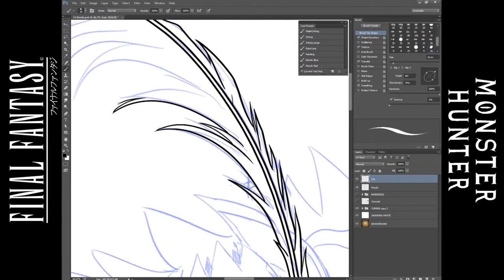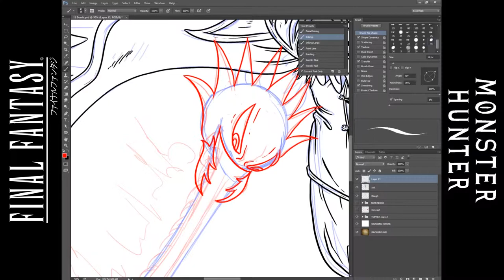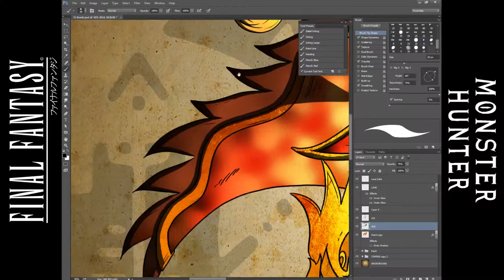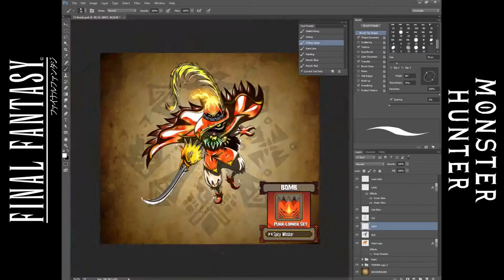Bomb - Palico : FFxMH Crossover Armor Set ~ Timelapse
Bomb : Purrloiner Set
Palico Weapon : Spicy Whisker

Palico outfits are notoriously ludicrous, even by Monster Hunter standards!    Why not embrace them and combine them with one of Final Fantasy's cartooniest designs: the classic Bomb.

While bombs have had a number of different appearances throughout the series, this design maintains their classic look: an orb on fire.  What palico appearance would be complete without a cat pun?  The Purr-Loiner set features our furry felyne friends as dashing catburglars making away with the spoils!

Total draw time : 2 hours
Music from Monster Hunter World and Monster Hunter Generation Ultimate

Drawn in Adobe Photoshop
Captured with OBS